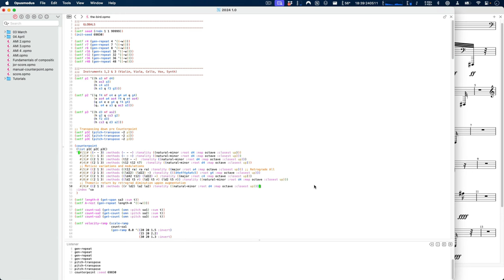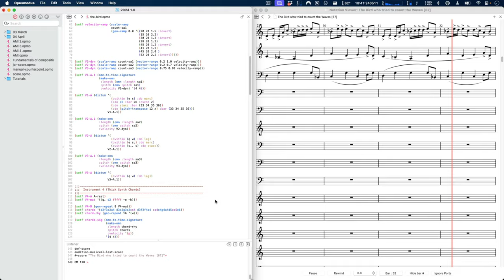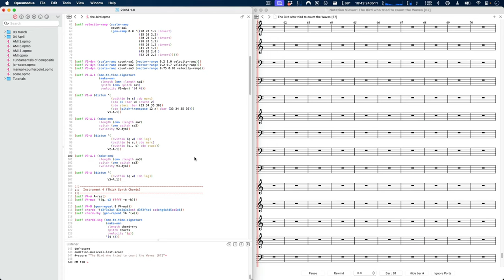Drum and Bass Counterpoint - Demo Composition - The Bird who tried to count the Waves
Drum and Bass (DnB) with a twist, made with Opusmodus.